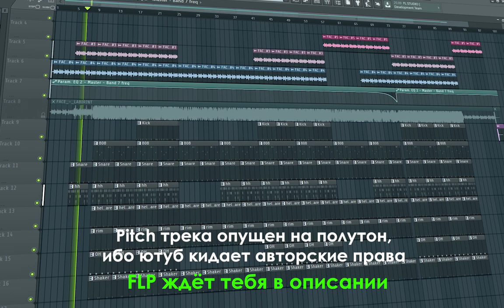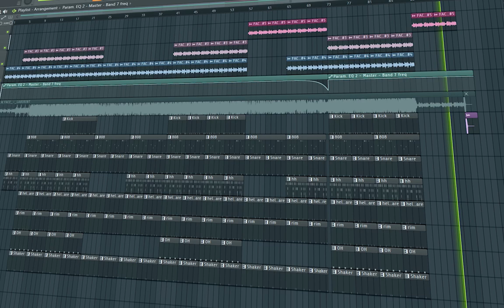FACE - ЛАБИРИНТ FLP проект бита | Как сделать бит ?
Недавно Face дропнул новый альбом "12",поэтому я решил разобрать минус из трека "лабиринт"